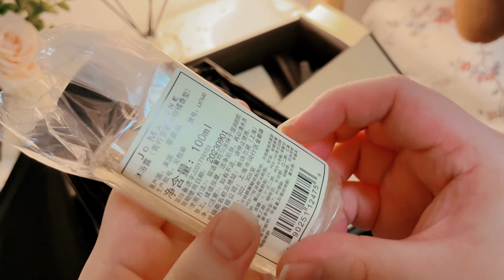🛍 unboxing 📦 是心動啊 💓 開箱 Jo Malone 藍風鈴 500毫升沐浴露 🎐 Wild Bluebell Body & Hand Wash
【在哪裡可以找到我 About Me】

BGM Credits
🎐 Feliz Navidad - Anna Carina & Diego Dibos
🎐 小乖乖 - 喵小乖